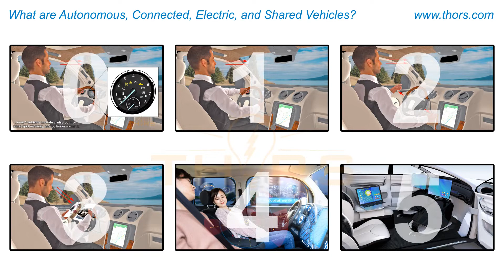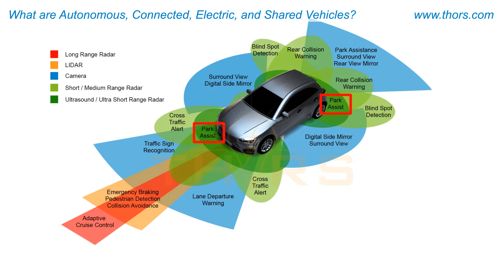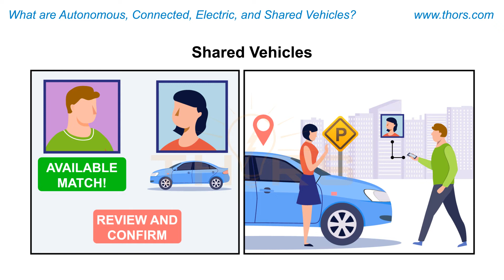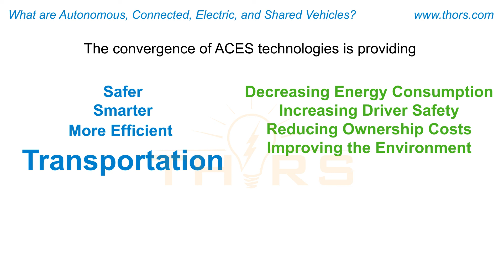What are Autonomous, Connected, Electric, and Shared Vehicles? | THORS ACES Course Preview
What are autonomous, connected, electric, and shared vehicles? Find out in this preview for the Autonomous, Connected, Electric and Shared (ACES) Vehicle Fundamentals course from THORS eLearning Solutions.

Autonomous, Connected, Electric and Shared (ACES) Vehicle Fundamentals | Course Learning Objectives
1. Recall the five different levels of autonomy.
2. Explain the various autonomous feature functionalities.
3. Understand connected vehicles that utilize V2X communication and technologies.
4. Recognize the electric vehicle components.
5. Differentiate between the types of electric vehicles used in the industry.
6. Elaborate on the various ridesharing methods and carsharing methods.